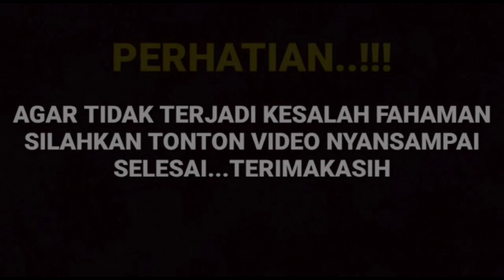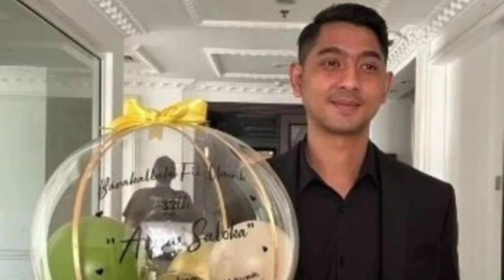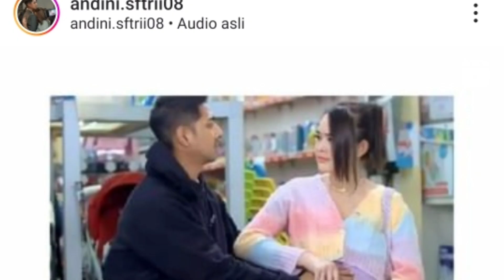bikin rungkad!! ada apa dgn arya saloka dan amanda manopo hingga terpisah di bandara ternyata